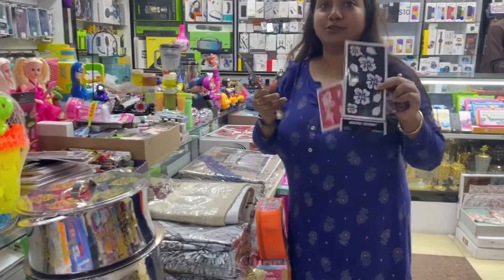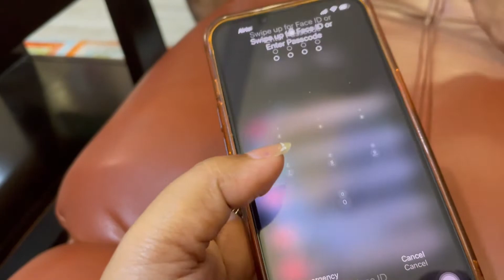finally এত্তদিন পরে সোনা আমার ইচ্ছে পূরণ করলো ,ইচ্ছে থাকা সত্ত্বেও হলো না II my smile my confidence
Hi this is Dolan, a family bengali vlogger

thansk for your support.
Dolan Biswas